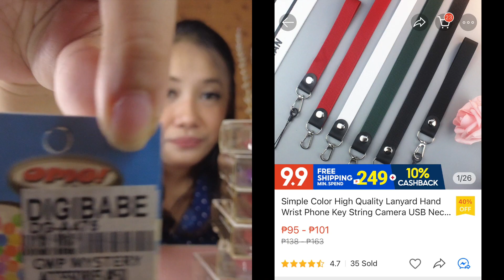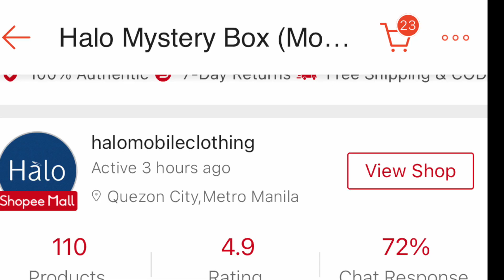500 PESOS WORTH OF MYSTERY BOX FROM HALO | 10 ORDERED ITEMS + 13 FREEBIES | ClaraChamporado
Vlog Title: 500 PESOS WORTH OF MYSTERY BOX FROM HALO | 10 ORDERED ITEMS + 13 FREEBIES | ClaraChamporado

This video is not paid advertisement from SHOPEE.

FAQS:

Camera: DJI Pocket 2
Computer: Apple MacBook Pro
Lighting: LED Ring Light
Editing Software: Adobe Photoshop CS4 | Apple iMovie | Canva

Or anything pasta abot kaya ng wallet ko. Hahaha. :)